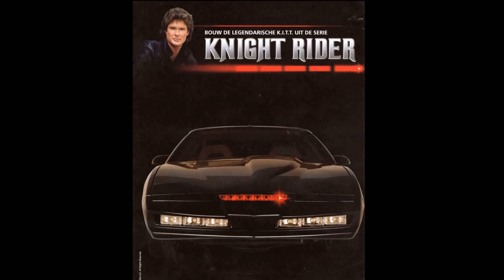knight rider K.I.T.T. deel 101